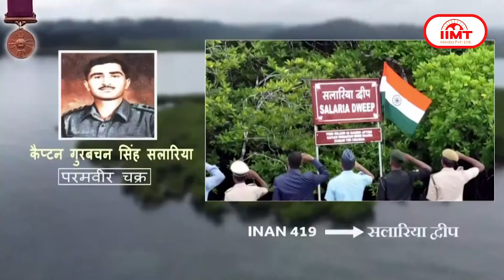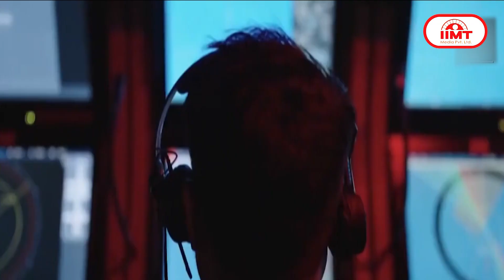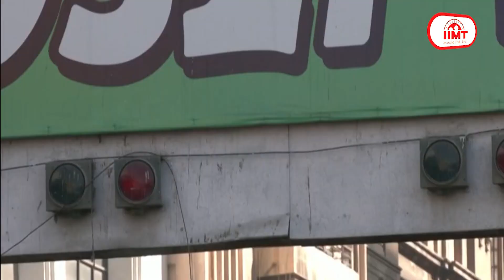परमवीर चक्र विजेताओं के नाम से अब अंडमान-निकोबार के द्वीपों की पहचान | 23 - Jan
परमवीर चक्र विजेताओं के नाम से अब अंडमान-निकोबार के द्वीपों की पहचान, PM मोदी ने रखे नाम
नेताजी सुभाष चंद्र बोस की 126वीं जयंती पर प्रधानमंत्री नरेंद्र मोदी ने अंडमान- निकोबार के 21 बड़े द्वीपों का नामकरण परमवीर चक्र विजेताओं के नाम पर किया। पराक्रम दिवस पर जिन परमवीर चक्र विजेताओं के नाम पर अंडमान और निकोबार द्वीप समूह के द्वीपों का नामकरण किया गया उनमें मेजर सोमनाथ शर्मा, सूबेदार करम सिंह, लेफ्टिनेंट रामा राघोबा राणे, नायक जदुनाथ सिंह, कंपनी हवलदार मेजर पीरू सिंह, कैप्टन जीएस सलारिया, लेफ्टिनेंट कर्नल धन सिंह थापा, सूबेदार जोगिंदर सिंह, मेजर शैतान सिंह, सीक्यूएमएच अब्दुल हमीद, लेफ्टिनेंट कर्नल अर्देशिर बुर्जोरजी तारापोर, लांसनायक अल्बर्ट एक्का, मेजर होशियार सिंह, सेकंड लेफ्टिनेंट अरुण खेत्रपाल, फ्लाइंग आफिसर निर्मलजीत सिंह सेखों, मेजर रामास्वामी परमेश्वरन, नायब सूबेदार बाना सिंह, कैप्टन विक्रम बत्रा, लेफ्टिनेंट मनोज कुमार पांडे, सूबेदार मेजर संजय कुमार और ग्रेनेडियर योगेंद्र सिंह यादव शामिल हैं।

पीएम मोदी ने नेताजी को समर्पित राष्ट्रीय स्मारक के मॉडल का किया अनावरण, बताया आने वाली पीढ़ियों के लिए प्रेरणा
प्रधानमंत्री नरेन्द्र मोदी ने पराक्रम दिवस पर आज नेताजी सुभाष चंद्र बोस द्वीप पर बनने वाले नेताजी को समर्पित राष्ट्रीय स्मारक के मॉडल का अनावरण किया। पीएम मोदी ने कहा कि जिन 21 परमवीर चक्र विजेताओं के नाम पर अंडमान-निकोबार के इन द्वीपों को जाना जाएगा, उन्होंने मातृभूमि के कण-कण को अपना सब-कुछ माना था। पीएम मोदी ने कहा कि अंडमान के आसमान में पहली बार मुक्त तिरंगा फहरा था। आजादी के बाद नेताजी को भुलाने की कोशिश की गई लेकिन ये स्मारक आने वाली पीढ़ियों के लिए एक प्रेरणा है।

भारतीय नौसेना की ताकत में बड़ा इजाफा, बेड़े में शामिल हुई आईएनएस वागीर
नेवी चीफ एडमिरल आर. हरि कुमार की उपस्थिति में कलवरी श्रेणी की पनडुब्बी INS वागीर को नौसेना में शामिल कर लिया गया। इससे भारतीय नौसेना की ताकत में बड़ा इजाफा हुआ है। मझगांव डॉक शिपबिल्डर्स लिमिटेड द्वारा निर्मित आईएनएस वागीर दुनिया के बेहतरीन सेंसर के साथ वायर गाइडेड टॉरपीडो और सतह से सतह पर मार करने वाली मिसाइलों से लैस है। इसमें विशेष अभियानों के लिए समुद्री कमांडो को लॉन्च करने की क्षमता भी है। नौसेना के अनुसार आईएनएस वागीर में आत्मरक्षा के लिए अत्याधुनिक टारपीडो डिकॉय सिस्टम है। आईएनएस वागीर कलवारी क्लास की पांचवी पनडुब्बी है। 'वागीर' का अर्थ सैंड शार्क है, जो किसी को भनक लगे बिना निडरता से काम करती है।

गणतंत्र दिवस परेड से पहले फुल ड्रेस रिहर्सल, रूट डायवर्जन से कई जगह लगा जाम
राजधानी दिल्ली में गणतंत्र दिवस परेड से पूर्व फुल ड्रेस रिहर्सल परेड की गई। फुल ड्रेस रिहर्सल परेड सुबह 10.30 बजे विजय चौक से शुरू हुई और कार्तव्यपथ, ‘सी’हेक्सागन, नेताजी सुभाष चंद्र बोस की प्रतिमा, तिलक मार्ग से बहादुर शाह जफर मार्ग होते हुए लाल किले की ओर बढ़ी। परेड के समाप्त होने तक विजय चौक से इंडिया गेट तक कर्तव्य पथ पर किसी भी यातायात की अनुमति नहीं दी गई।

पाकिस्तान में बत्ती गुल, इस्लामाबाद से लाहौर, कराची तक पसरा अंधेरा
आर्थिक संकट में डूबा पाकिस्तान अब अंधेरे में डूब गया। पाकिस्तान का एक बड़ा हिस्सा आज सुबह से अंधेरे में डूबा रहा। क्वेटा और गुड्डू के बीच हाईटेंशन ट्रांसमिशन लाइनों में खराबी के कारण पाकिस्तान के बड़े हिस्से में बिजली गुल हो गई। पाकिस्तानी न्यूज वेबसाइट 'दुनिया न्यूज' के अनुसार बलूचिस्तान के 22 जिलों सहित क्वेटा, इस्लामाबाद, लाहौर, मुल्तान क्षेत्र के शहरों और कराची में बिजली कटौती हुई। अधिकारियों ने कहा कि वे बिजली आपूर्ति ठप होने की जांच कर रहे हैं। मीडिया रिपोर्ट्स के अनुसार ट्रांसमिशन लाइनों में तकनीकी खराबी के चलते सिंध, खैबर पख्तूनख्वा, पंजाब और राजधानी में बिजली आपूर्ति ठप हो गई।

क्रिकेटर सूर्यकुमार ने महाकाल मंदिर में किए दर्शन, ऋषभ पंत के स्वास्थ्य के लिए की कामना
क्रिकेटर सूर्यकुमार ने महाकाल मंदिर में दर्शन कर ऋषभ पंत के शीघ्र स्वस्थ होने की कामना की। भारत और न्यूजीलैंड के बीच वनडे सीरीज का तीसरा और आखिरी मुकाबला 24 जनवरी को इंदौर के होलकर स्टेडियम में खेला जाएगा। इससे पूर्व टीम इंडिया के कुछ खिलाड़ी उज्जैन पहुंचे और महाकाल मंदिर में सुबह भस्मारती में शामिल हुए। इनमें सूर्यकुमार यादव, वॉशिंगटन सुंदर, कुलदीप यादव और सपोर्ट स्टाफ के कुछ सदस्य शामिल थे। इन खिलाड़ियों ने महाकाल मंदिर में भस्मारती में शामिल होने के साथ गर्भगृह में पंचामृत पूजा के साथ अभिषेक किया।

विवाह बंधन में बंधे क्रिकेटर केएल राहुल और अथिया शेट्टी, खंडाला बंगले में लिए सात फेरे
स्टार क्रिकेटर केएल राहुल और एक्ट्रेस अथिया शेट्टी आज विवाह बंधन में बंध गए। टाइम्स आफ इंडिया की रिपोर्ट के अनुसार अथिया शेट्टी और केएल राहुल ने सुनील शेट्टी के खंडाला स्थित बंगले में सात फेरे लिए। इससे पूर्व केएल राहुल की बारात रैडिसन होटल से चलकर सुनील शेट्टी के खंडाला बंगले पर पहुंची। बताया जाता है कि विवाह समारोह में करीब 100 मेहमान शामिल रहे। अथिया और केएल राहुल की शादी में मेहमानों के लिए साउथ इंडियन क्यूजिन रखा गया था। इस दौरान मेहमानों को प्लेट्स के बजाए ट्रेडिशनल साउथ इंडियन स्टाइल में केले के पत्तों पर भोजन परोसा गया। मीडिया रिपोर्ट्स के अनुसार केएल राहुल और अथिया शेट्टी मुंबई में ग्रैंड वेडिंग रिसेप्शन रखेंगे जिसमें बॉलीवुड, स्पोर्ट्स, बिजनेस और राजनीति की दुनिया की कई बड़ी हस्तियां शामिल होंगी।